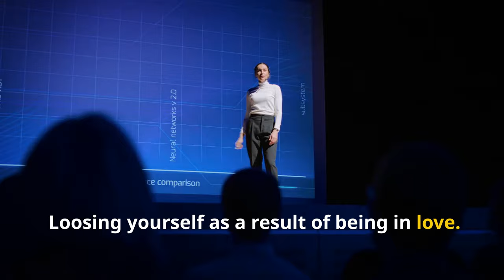STOP making these relationship mistakes women make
In today’s video, we’re diving deep into the six common mistakes women often encounter in relationships and personal growth. From communication problems to ignoring critical red flags and loosing yourself as a result of prioritising your partners needs before your own. These pitfalls can leave us feeling undervalued and unappreciated. 💔✨

Join us as we explore:

The importance of setting healthy boundaries and how to implement them effectively.
Identifying red flags that may be hard to spot in the heat of the moment.
Understanding your worth and feeling truly valued in relationships and life.

Whether you’re looking to improve your relationships, boost your self-esteem, or simply gain a fresh perspective, this video is packed with insights and tips to help you navigate these challenges. 🔔❤️

Let’s embrace our worth together and avoid these common mistakes!